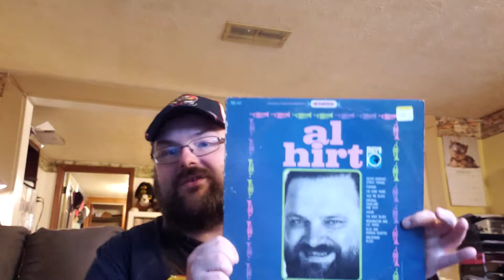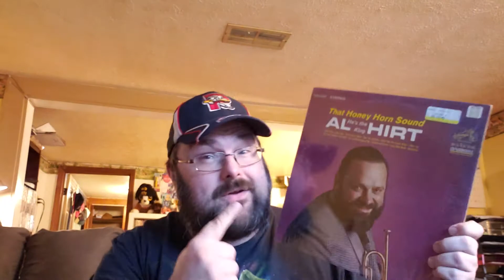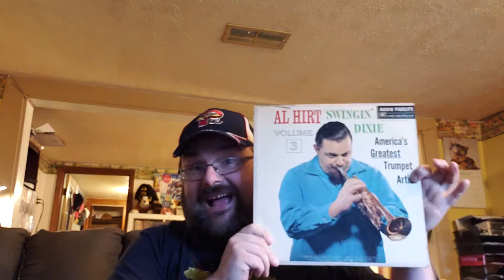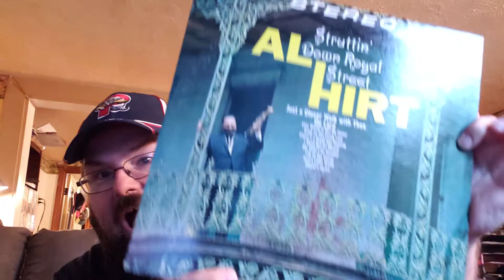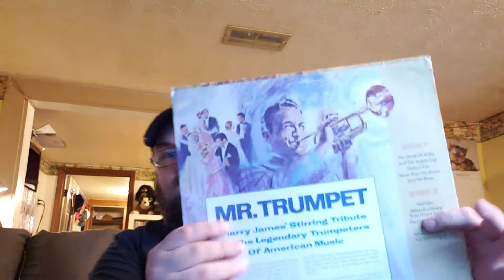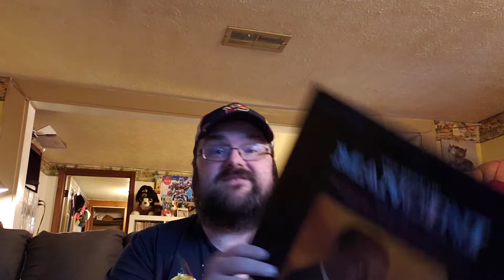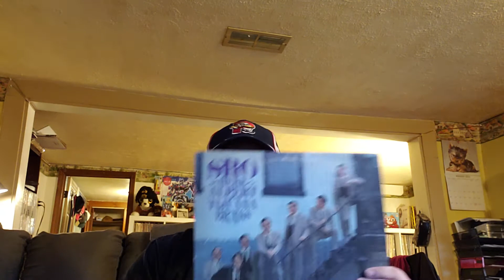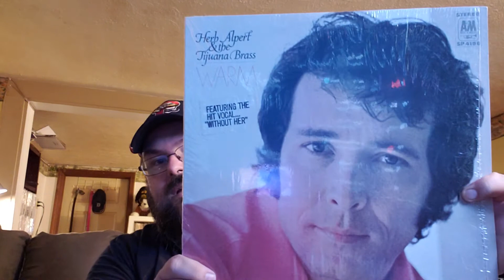OMG!!!! VCLT MOUNTAIN OF MY FAVORITE ARTISTS!!!!!